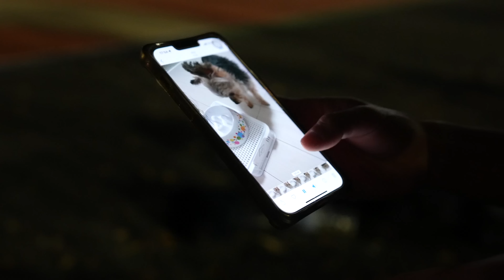【basketball】コンディションも良い感じで焼肉食べれた最高な日。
Supported by

V5zxmcPu

※これまでGOOAPSSを利用されたことのない方が対象です。過去にGOOPASSで機材をレンタルされたことのある方は対象外となります。